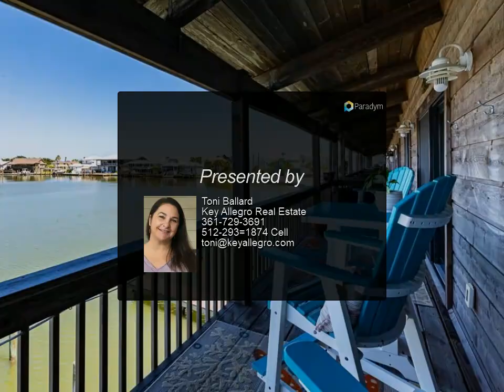Key Allegro Real Estate - 65 Nassau Dr.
Please enjoy this property video created by Key Allegro Real Estate

65 Nassau Dr.

Luxurious Waterfront Living in a pristine Condo! Step into a world of elegance and modern comfort with this 950 sq. ft. gem, a haven for those seeking the ultimate waterfront experience. Expansive water views from every room. Vaulted Ceilings-enhancing the sense of space and openness. Open Living space-perfect for entertaining with easy flow between the kitchen, dining and living areas. Step out onto your private deck for beautiful sunsets and or the morning sun. For you boat enthusiasts, this comes with a boat slip. Looking to relax in a pool-check out the beautifully maintained community pool. Embrace the lifestyle you've always dreamed of in this remarkable condo. Whether you're sipping morning coffee, gazing at the water, hosting a get-together on your deck or setting sail from your boat slip-Every day feels like a vacation.

2 full bath

Toni Ballard
Key Allegro Real Estate